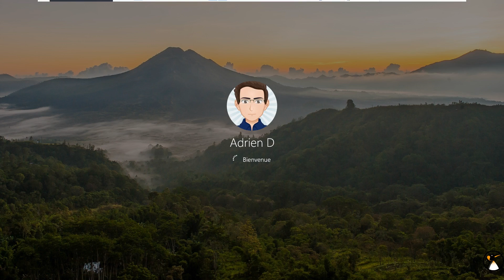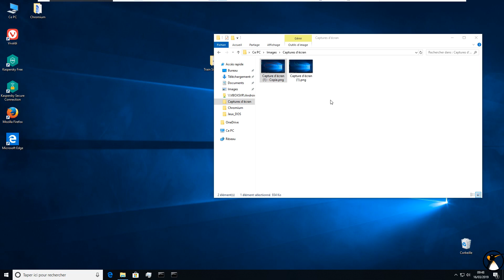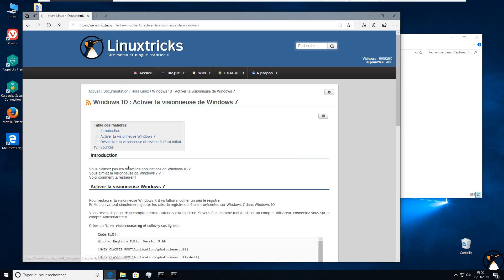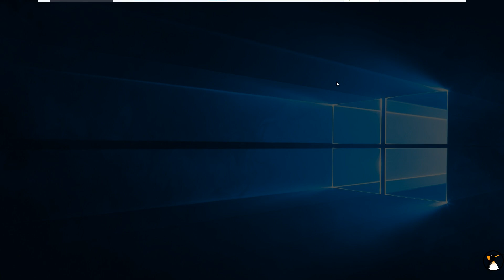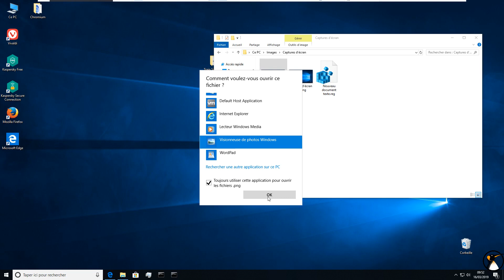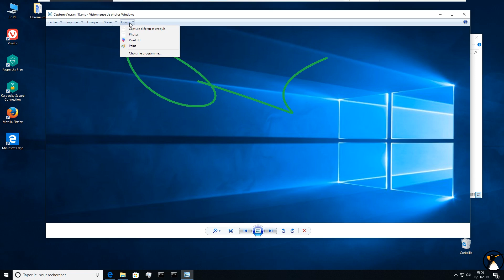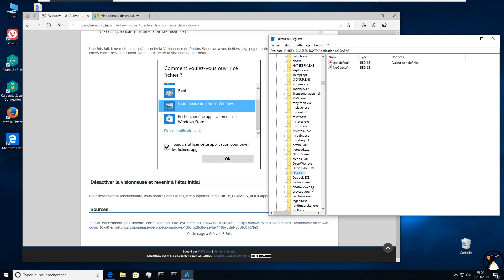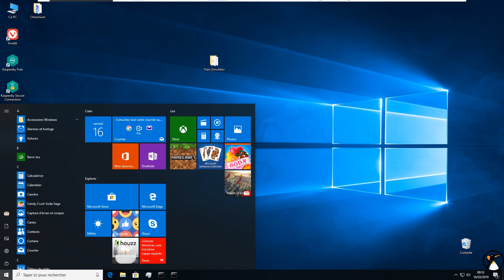Windows 10 : Restaurer la visionneuse de Windows 7 !